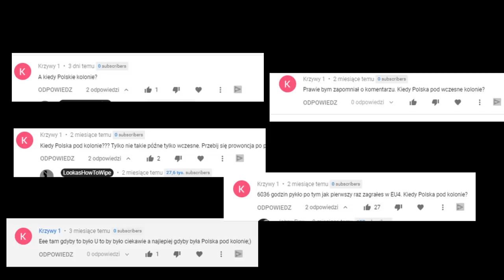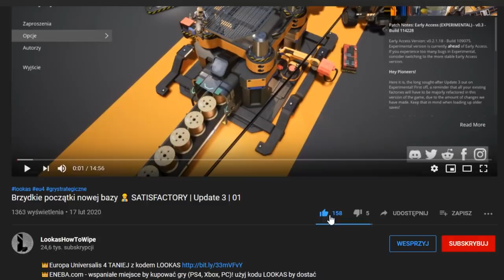ALTERNATYWNA HISTORIA w której POLSKA kolonizuje AMERYKI!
OPIS
AVE Imperialiści. W dzisiejszym odcinku z Europy Universalis 4 zagramy jako POLSKA. Alternatywna historia w której to Polska będzie kolonizować Ameryki. Strategia którą zaprezentowałem w tym odcinku z Europy Universalis 4 jest dość nietypowa. Myślę jednak że ta Polska alternatywna historia kolonizacji i podboju przez terytorium Hiszpanii jest dość ciekawą strategią.
FILMY
🌍Play Lista:
ROZGRYWKA
⚔️Nacja: POLSKA
⚔️Modyfikacja : brak
⚔️Poziom trudności:  hard
⚔️Patch. 1.30.03
⚔️Osiągnięcia: alternatywna historia Polski pod kolonizacje
SPOŁECZNOŚĆ
😜Grupa FB: Imperialiści Lookasa